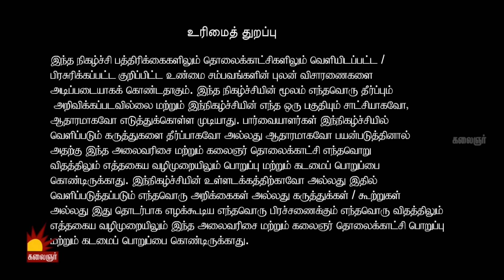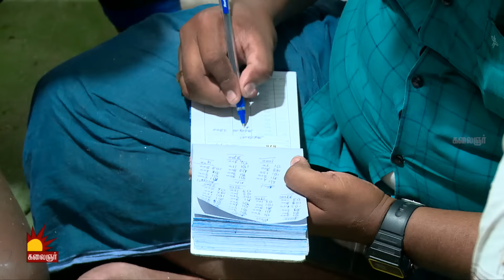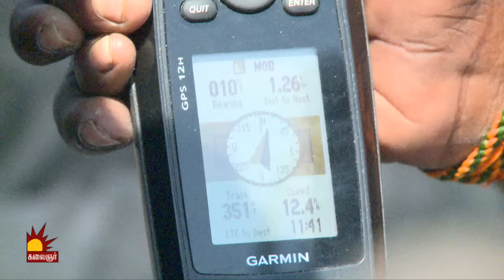வலம்புரிச்சங்கை தேடி ஆழ்கடலுக்குள் பயணம் செய்த கண்ணாடிக்குழு..! Epi 132 | Kannadi | Kalaignar TV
"கண்ணாடி"
திங்கள் முதல் வியாழன் வரை

காணத்தவறாதீர்கள்..